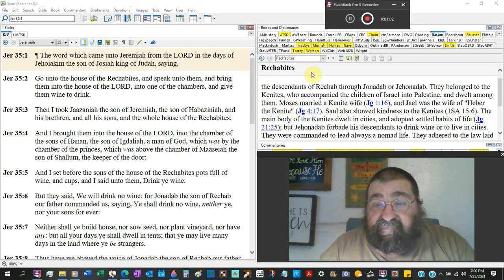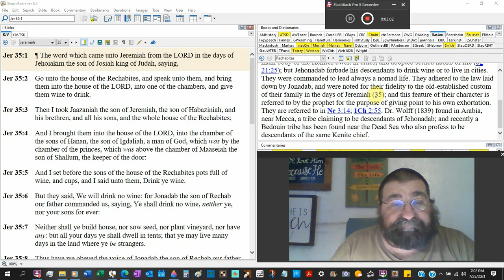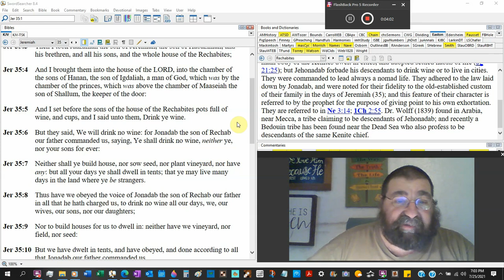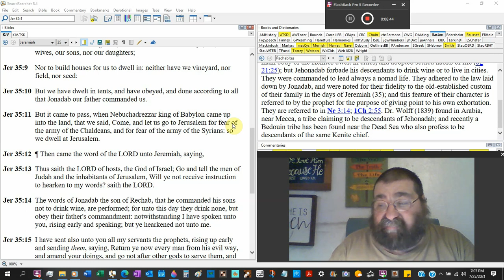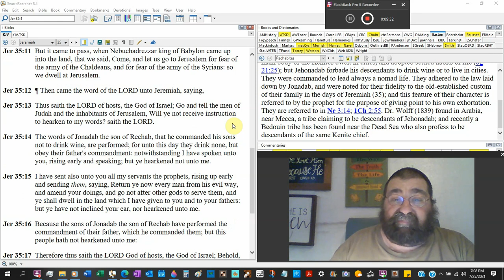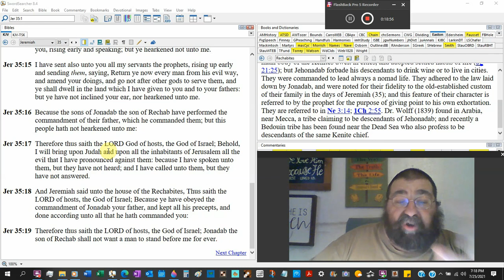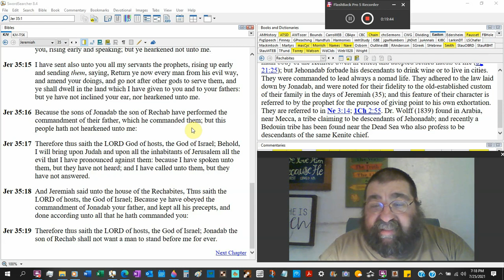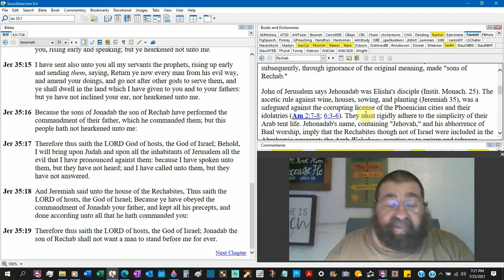The House Of The Rechabites Jeremiah 35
A group of Gentile people who were more obedient to thier father Jonadab, rather Judah was thier thier Heavenly Father.